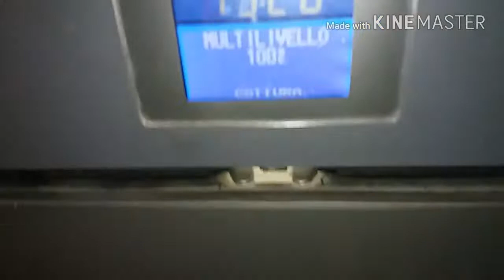Plum cake light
Oggi voglio proporvi una ricettina facile,facile.
Il plum cake con farina integrale, senza latte ne burro.
Indicato per tutti ma anche per chi è a dieta e per chi ha il diabete.